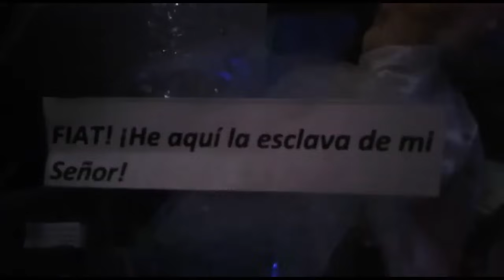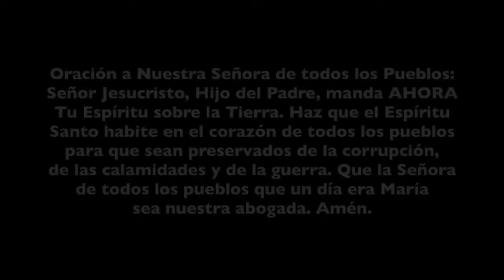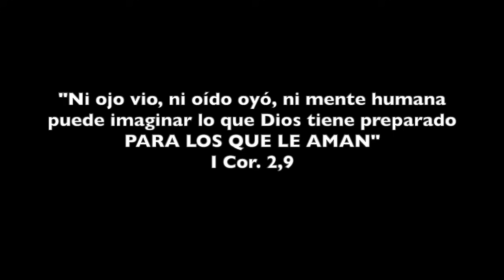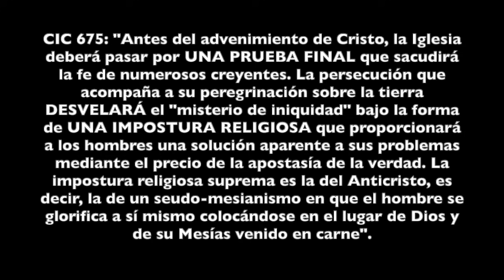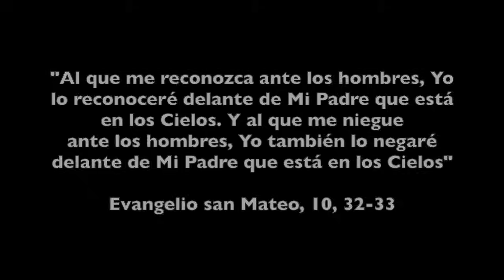NO PODRÁN CON NOSOTROS PORQUE EL MESÍAS HA NACIDO PARA DARNOS SU GRACIA, PAZ Y SALVACIÓN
Con este vídeo recuperamos las imágenes de vuestros belenes, nacimientos, pesebres... para felicitarnos unos a otros la Navidad 2023, y os envío un breve mensaje de AGRADECIMIENTO.  Este canal que hacemos entre todos nos ha cambiado la vida por la gracia de Dios que Nuestro Señor nos ha traído con su bendita  Encarnación. Gracias por vuestra lucha santa, oraciones, amistad y entrega en la defensa del verdadero Evangelio. Dios nos siga bendiciendo y alentando en la batalla: no podrán con nosotros, no podrán porque somos el Cuerpo Místico de Cristo. Nos basta su gracia y tener fe, esperanza y caridad a toda prueba. Dios nos lo conceda. Amén.
Rumble: art5335
Youtube: Arturo Periodista Católico y Arturo Periodista Católico 3